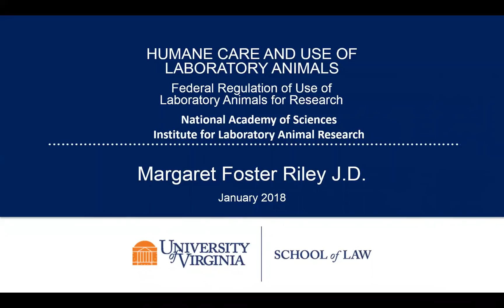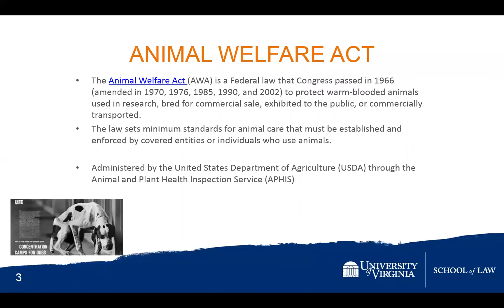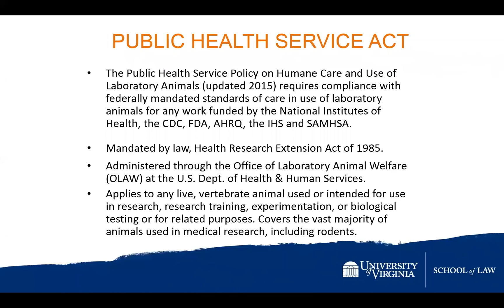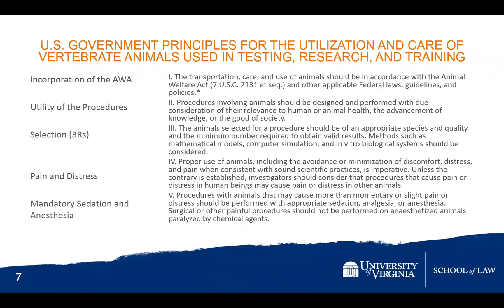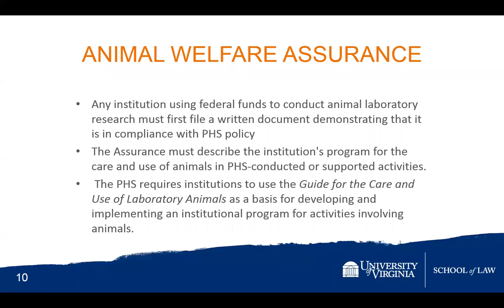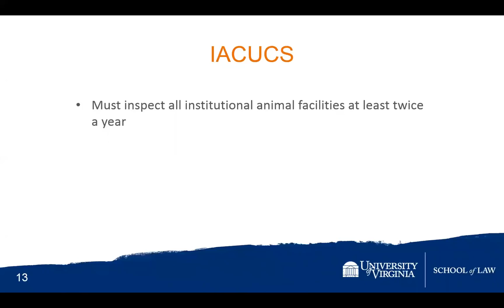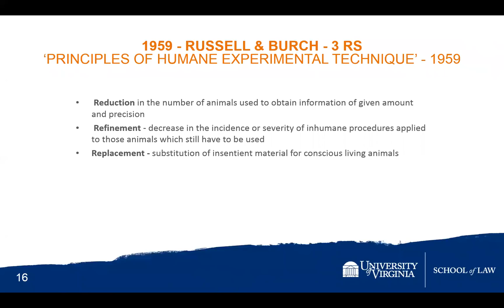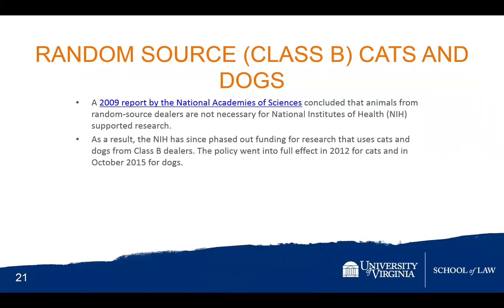Laws and Regulations Governing the Care and Use of Laboratory Animals: An Overview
This event will provide an overview of applicable laws and regulations governing the care and use of laboratory animals.